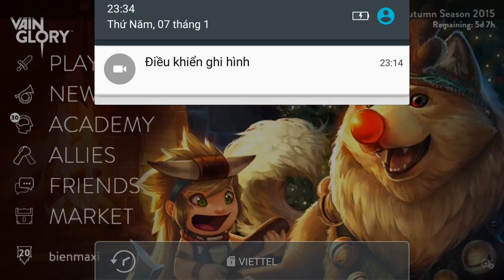Vainglory e454 Mr Bean